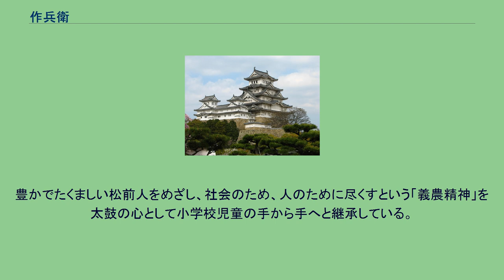作兵衛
作兵衛（さくべえ、貞享5年2月10日（1688年3月11日） - 享保17年9月23日（1732年11月10日））は江戸時代の伊予国松山藩筒井村（現在の愛媛県松前町）の農民である。
飢饉の折に種もみを口にすることなく餓死したため、後世に義農作兵衛と称された。
下見吉十郎、松浦宗案とともに伊予の三農と称される。
作兵衛は江戸時代中期の伊予国にて、貧農の夫婦である作平とツルの子として産まれた。
幼少時から働き者で、「どんなやせた土地でも手入れをすれば、必ずよい田畑となって、多くの農作物を収穫することができるはずだ」の信念に則り早朝から夜まで農作業に精を出したので、百姓の手本と称賛された。
やがてタマを妻として娶り、長男の作市と長女のカメ、次女某らの子宝に恵まれる。
しかし、享保17年（1732年）、西日本は深刻な天候不順に見まわれた。
伊予国でも5月からの長雨で洪水に襲われ、6月になるとウンカの大発生により米の収穫は皆無に近かった。
農民らはわずかに蓄えていた雑穀などで飢えをしのいでいたが、やがて餓死者が多数出はじめた。
世にいう享保の大飢饉である。
作兵衛は前年に病で妻を喪っていたところに、飢饉で父親と息子を相次いで亡くした。
作兵衛は衰弱するなかでも畑を耕そうとするが、遂に倒れてしまう。
倒れた作兵衛を家に運び込んだ村人らは、彼の枕元に麦俵があることに気づく。
「命には代えれないので、その麦種を食べてはどうか」と勧めたが、作兵衛は「農は国の基、種は農の本です。一粒の種子が、来年には百粒にも千粒にもなります。わずかの日に生きるためだけに食してしまって、どうして来年の種子ができるでしょうか。自分の身を犠牲して多くの人の命を救うことができれば私は本望です」と述べ、麦種を一粒も食することなく飢え死にしてしまった。
翌月には長女が亡くなり、翌々年に次女が亡くなったことで、作兵衛の家は絶えた。
村人たちは、作兵衛の百姓としての心構えに心を打たれ、作兵衛が残した麦種を一粒ずつ大切に蒔くことで次の年を乗り切ったという。
また、この話を聞きつけた松山藩は、年貢の軽減、免除の措置を施した。
作兵衛の死から45年を経た安永6年（1777年）、松山藩8代藩主の松平定静は、作兵衛の功績を後世に伝えるために「義農」と称え、彼のために碑を建立した。
明治14年（1881年）には義農神社が建立された。
明治45年（1912年）には頌徳碑建立と義農精神発揚のため組織された「義農会」により、義農作兵衛頌徳碑が建立された。
見返り石には、元内務大臣、平田東助の詩が刻まれている。
「農」という自分の生業に誠実であろうとした作兵衛は、麦種を遺すことで、多くの人々の命を救った。
作兵衛の尊い思いは、「義農精神」として今日も脈々と受け継がれている。
「天を敬する者は天より恵まる／地に親しむ者は地より与えられる／人を愛する者は人に報ひらる」と刻された作兵衛の墓標がある義農神社では、毎年4月23日に義農祭が行われるなど、地域の人々に親しまれている。
昭和56年（1981年）、松前小学校は「義農太鼓」を発足。
豊かでたくましい松前人をめざし、社会のため、人のために尽くすという「義農精神」を太鼓の心として小学校児童の手から手へと継承している。